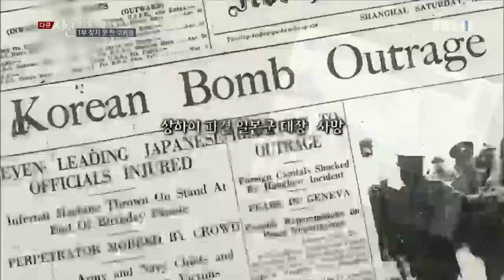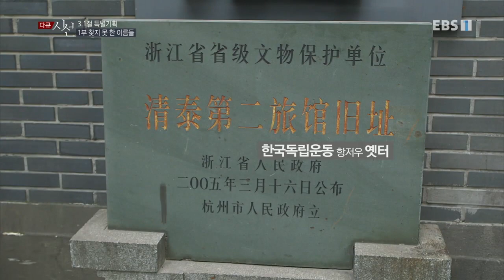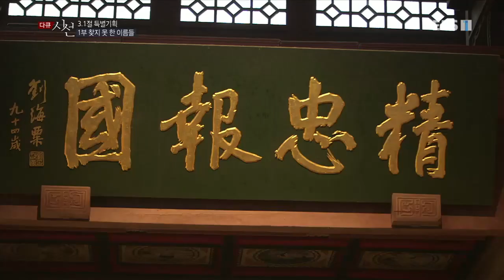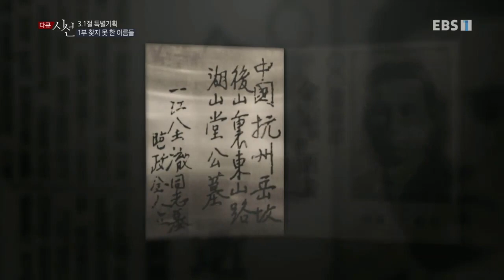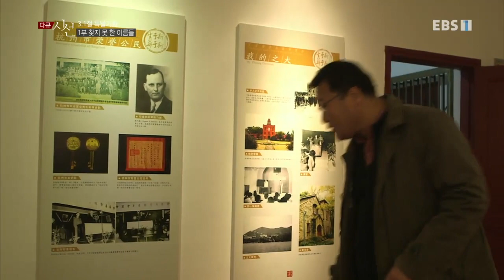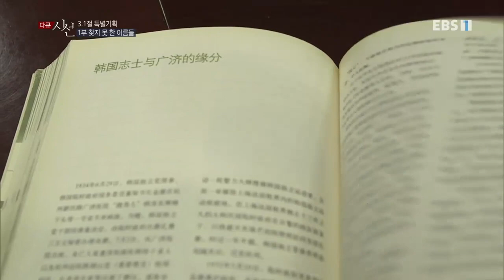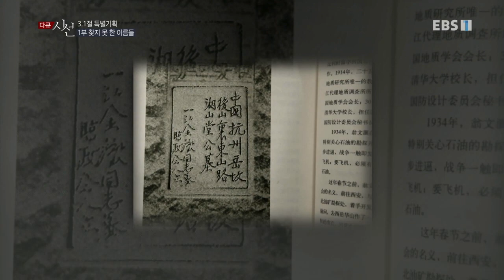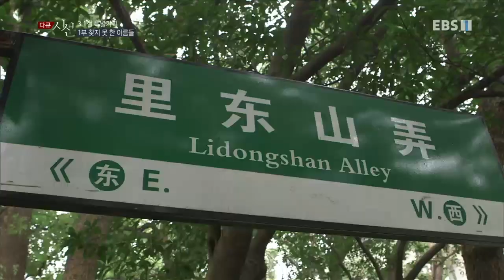다큐 시선 - 찾지 못 한 이름들_#002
찾지 못 한 이름들,

2019년이면 임시정부 수립 100주년을 맞는다. 유구한 독립운동의 역사에도 불구하고, 아직 많은 독립 운동가들이 유공자로 인정받지 못하고 있다. 심지어 그 유해조차 찾지 못해 안타까워하는 후손들도 있다. 그들의 절박한 사연을 소개한다.